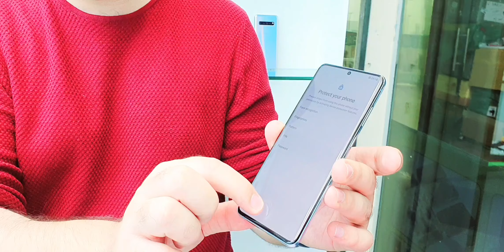S20plus/Note 20Ultra 5G/Note10+ 5G/Note 9/ Starting Price 550-AED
Note 9
with pin dot 550-AED

Note 10plus 5G
with pin dot 840-AED

Note 20Ultra 5G
with pin dot 1299-AED

S20plus 5G
with pin dot 690-AED

All original stock
not yet open
not yet repaired

Delivery Available in gulf countries

Address, Deira Ayal Nasir, Behind New Al Madina Supermarket

Near metro, Gold Souq Metro Station exit 2